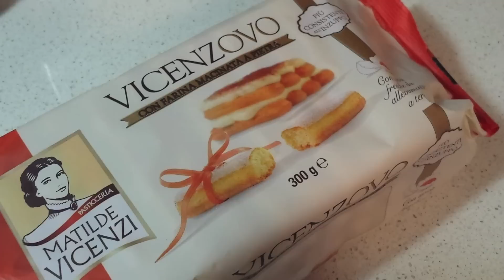TIRAMISÙ: ricetta originale - italian coffee and chocolate cake [sub eng]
Ciao ragazzi! Oggi vi delizierò con un dolce della tradizione italiana: il TIRAMISU' CLASSICO, preparato dalle sapienti mani del mio Amore! Provate la ricetta e scrivetemi dei commenti per dirmi cosa ne pensate! :)

Per saperne di più sulla videoricetta del TIRAMISU' CLASSICO vi consiglio di leggere questo articolo:

Le Ricette dell'Amore Vero di Claudia Annie:
videoricette di cucina, cosmetici fai da te, consigli utili, tour e chiacchiere.

♥♥♥ RUBRICHE PER VOI ♥♥♥